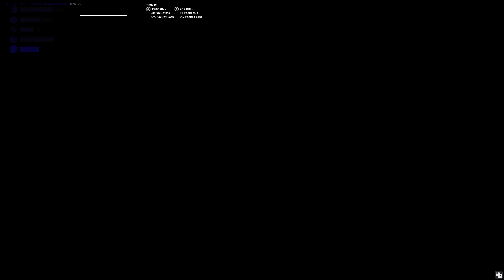Chapter 2 Remix End Event - Juice Wrld Event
0:00 Snoop Dogg

3:20 Eminem

6:10 Ice

8:15 Juice Wrld

14:45 Legends Forever